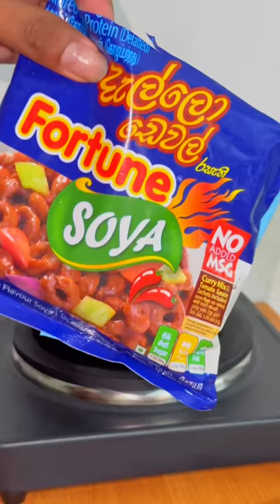ලේසියට උයන්න මීයා සෝට් 🧆 dempasan | cooking vlog | soya meat curry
කවුරුත් ආසයිනේ සෝයා මීට් පොඩ්ඩක් එක්ක බත් ටිකක් කන්න. හා නැද්ද ? එහෙනම් ඉතින් ගෙදර තියන අඩුම කුඩුම ඔක්කොම එකතු කරලා හදමුද සෝයා මීට් කරියක්? මේක කලින් ටික්ටොක් එකේ දැකපු අයත් ඇති. ඒත් ඉතින් නොදැක්ක අයට බලන්නත් එක්ක ඔන්න මම දැම්මා 🤪 හැබැයි හදන්න ඕනේ.. හදලා මටත් එවන්න ඕනේ...